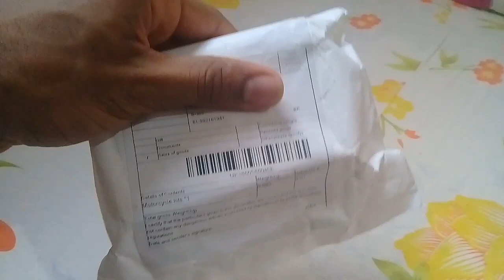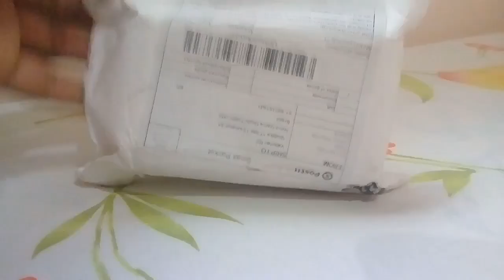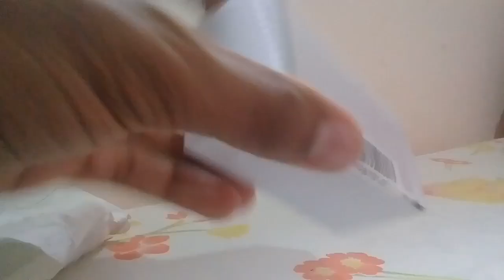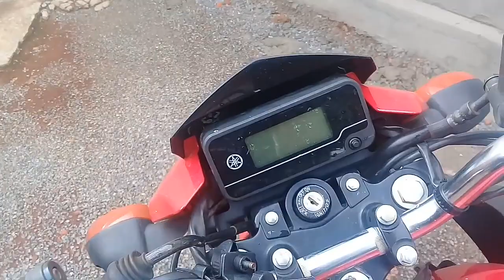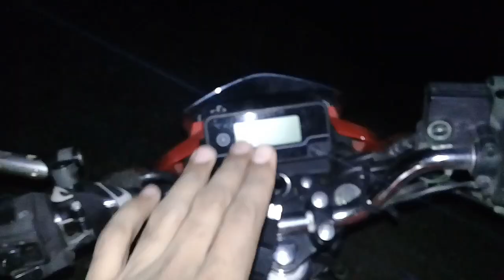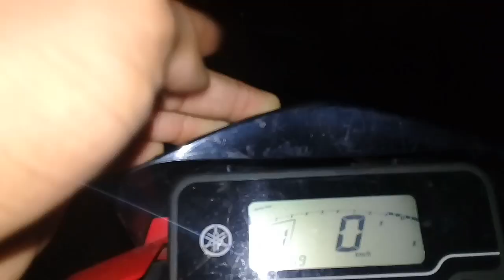LÂMPADA DE LED SUPER POTENTE DA CHINA SERÁ QUE DEU BOM!!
Moto: filmador  de Brasília Distrito Federal.

Moto:.Factor 150 /2017.

Cor .:vermelha com preto.

Câmera:Gopro hero 3 edition

Filmagens :Rotinas no dia a dia.

 filmmaker from Brasilia Federal District.
 Motorcycle: .

Factor 150/2017. Color: red with black. Camera:
Gopro hero 3 edition Filming: Routines on a daily basis